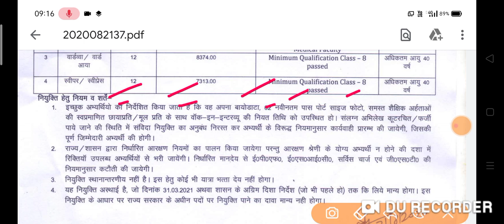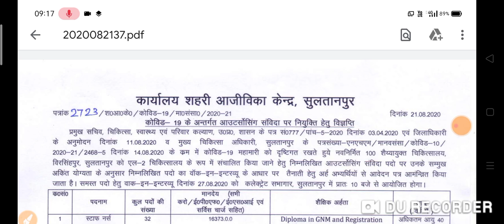ULCS Nurse Vacancy Full Notification Bharti 2020